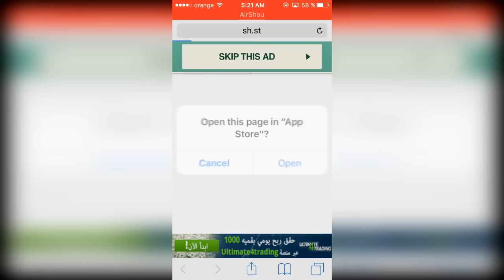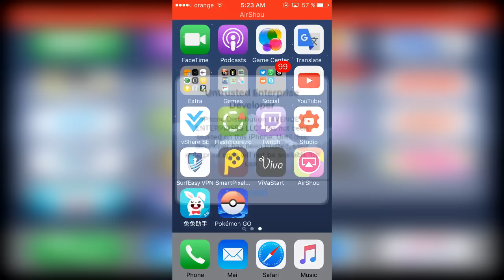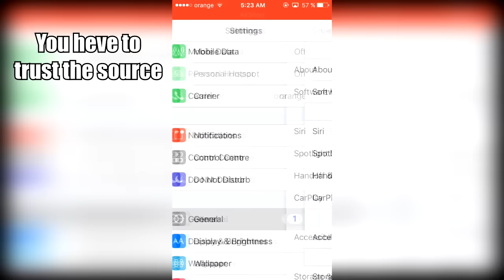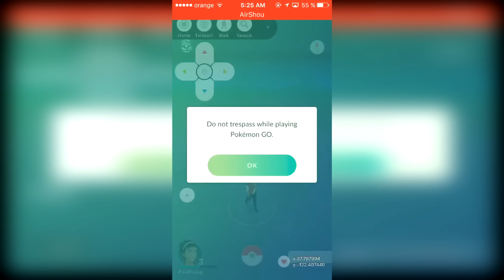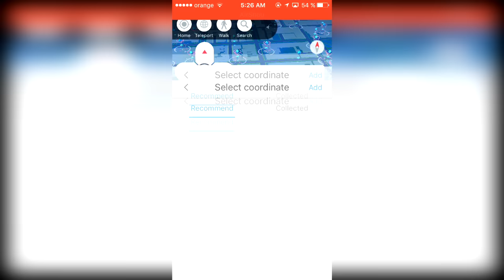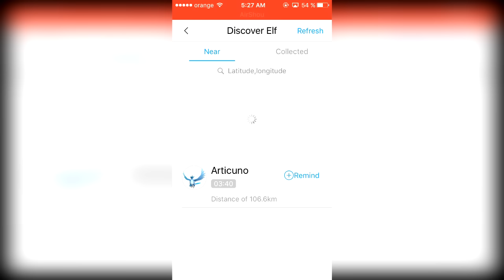NEW Pokemon GO HACK v1.11.4 [NO Jailbreak][NO Computer]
The NEW Updated Pokemon GO HACK v1.9.0 is out! Follow my tutorial to get the hacked version of Pokemon GO without Jailbreak or a computer. Support him to show some appreciation

Sex Whales & Roee Yeger - Where Was I (feat. Ashley Apollodor)